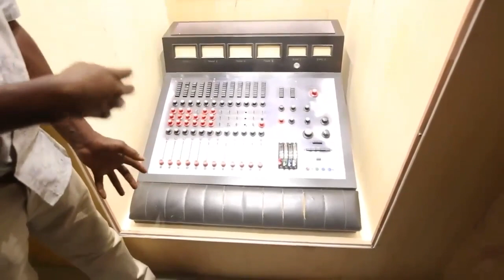Audio Engineering Masterclass with Scientist Brazil 2018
Video from the Audio Engineering Masterclass with Scientist in Brazil 2018